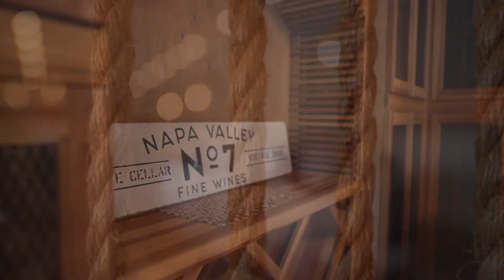R. Curry Real Estate Demo Reel (2021)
This video is my real estate videography demo reel, showcasing a few multi million dollar properties shot throughout the tri-state area (New York & Connecticut.